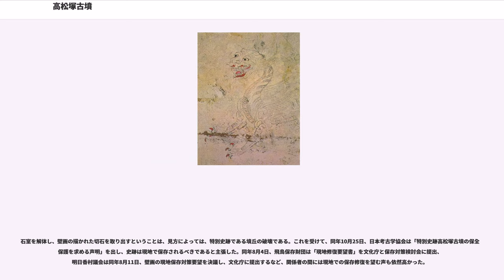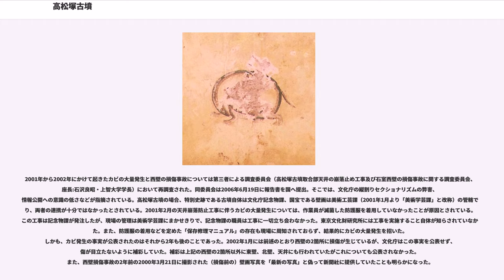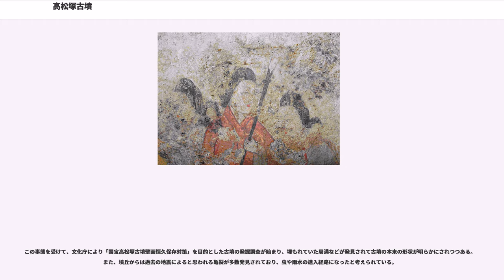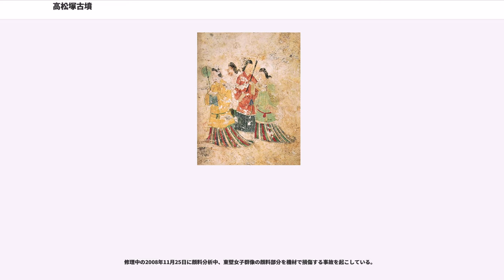高松塚古墳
高松塚古墳（たかまつづかこふん）は、奈良県高市郡明日香村（国営飛鳥歴史公園内）に存在する古墳。藤原京期（694年～710年）に築造された終末期古墳で、直径23m（下段）及び18m（上段）、高さ5mの二段式の円墳である。1972年に極彩色の壁画が発見されたことで一躍注目されるようになった。

2009年に本来の形状に復元され、一般に公開されている。
高松塚古墳の発掘調査は、1972年3月1日から開始された。発掘の始まったきっかけは、1970年の10月ごろ村人がショウガを貯蔵しようと穴を掘ったところ、穴の奥に古い切石が見つかったことである。地元の人達が明日香村に働きかけ、明日香村が資金を捻出し奈良県立橿原考古学研究所が発掘調査することになった。発掘は明日香村が事業主体となり、橿原考古学研究所が実際の発掘を担当した。当時、明日香村では村の発足15周年を期に村史を編纂するため、未調査の遺跡の発掘を進めており、高松塚の発掘もその一環であった。奈良県立橿原考古学研究所所長の末永雅雄の指揮のもと、現場での発掘は伊達宗泰と関西大学助教授の網干善教を中心とした関西大学と龍谷大学の研究者・学生グループによって行われた。石室が検出され、鮮やかに彩色された壁画が発見されたのは同年3月21日のことである。古墳は1973年4月23日、特別史跡に、また極彩色壁画は、1974年4月17日に国宝に指定されている。

古墳は鎌倉時代頃に盗掘を受けており、石室の南壁には盗掘孔が開けられていたが、壁画の彩色は鮮やかに残り、盗掘をまぬがれた副葬品の一部もこの時検出された。極彩色壁画の出現は考古学史上まれにみる大発見としてトップニュースとなり、文化庁はさっそく壁画の保存対策および研究調査にとりかかった。壁画発見からほどなく高松塚古墳応急保存対策調査会が設置され、発見から1か月も経たない1972年4月6日と4月17日に初の学術調査が実施された。また、応急保存対策調査会とは別に、考古学、美術史、保存科学などの専門家から構成される高松塚古墳総合学術調査会が設置され、1972年10月に同調査会による学術調査が実施された。

なお、高松塚古墳の埋葬施設は考古学的分類では「横口式石槨」（よこぐちしきせっかく）と呼ばれるものであるが、本項ではより一般的な「石室」の語を用いる。

古墳の年代
盗掘を逃れて残っていた銅鏡などから7世紀末から8世紀初めの終末期と推定されていたが、2005年の発掘調査により、藤原京期694年～710年の間だと確定された。

被葬者については諸説あり特定されていない。そもそも飛鳥地域の古墳群で被葬者が特定されているものが稀である。被葬者論に関しては、大きく3つに分類できる。

石室は凝灰岩の切石を組み立てたもので、南側に墓道があり、南北方向に長い平面をもっている。石室の寸法は南北の長さが約265cm、東西の幅が約103cm、高さが約113cm（いずれも内法寸法）であり、大人2人がかがんでやっと入れる程度の狭小な空間である。横口式石槨と呼ばれる系統に入り、平らな底石の上に板石を組み合わせて造ってある。横口式石槨の系譜には、鬼の俎板（まないた）・厠（かわや）、斉明陵と推測されている牽牛子塚古墳、野口王墓（天武・持統陵）、キトラ古墳などが入り、7世紀前半の中頃から8世紀初頭まで続いている。

壁画は石室の東壁・西壁・北壁（奥壁）・天井の4面に存在し、切石の上に厚さ数ミリの漆喰を塗った上に描かれている。壁画の題材は人物像、日月、四方四神および星辰（星座）である。東壁には手前から男子群像、四神のうちの青龍とその上の日（太陽）、女子群像が描かれ、西壁にはこれと対称的に、手前から男子群像、四神のうちの白虎とその上の月、女子群像が描かれている。男子・女子の群像はいずれも4人一組で、計16人の人物が描かれている。中でも西壁の女子群像は（壁画発見当初は）色彩鮮やかで、歴史の教科書をはじめさまざまな場所でカラー写真が紹介され、「飛鳥美人」のニックネームで親しまれている。人物群像の持ち物が『貞観儀式』にみられる元日朝賀の儀式に列する舎人ら官人の持ち物と一致する。この元日朝賀の儀式には日月・四神の幡も立てられる。

奥の北壁には四神のうちの玄武が描かれ、天井には星辰が描かれている。南壁には四神のうち南方に位置する朱雀が描かれていた可能性が高いが、鎌倉時代の盗掘時に失われたものと思わ...